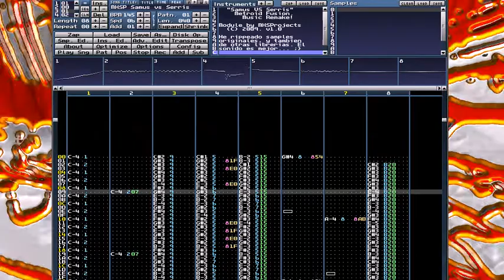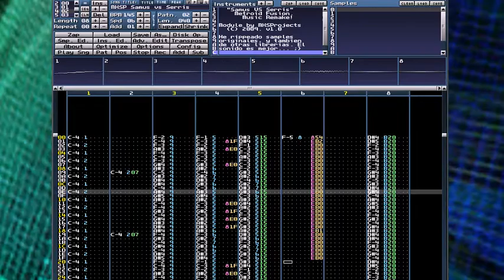Metroid Fusion - Samus VS Serris [MilkyTracker]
A remake of the Metroid Fusion Track made in MilkyTracker. Sounds close to the original, but i'm using samples with more quality and others ripped from the game.